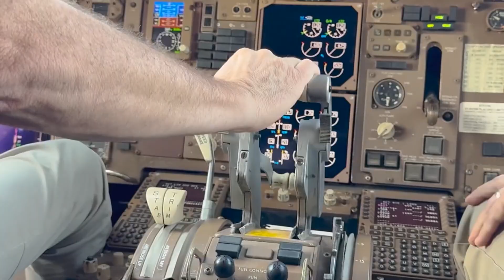Climate change impacting turbulence, according to new study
A Delta Air Lines flight from Salt Lake City to Amsterdam that was hit by serious turbulence on Wednesday, sending 25 people on board to hospitals and forcing the flight to divert to Minnesota, highlights the dangers of flying through unstable air.

Several turbulence-impacted flights have been reported this year.

While turbulence-related fatalities are quite rare, the tally of injuries has grown over the years. Some meteorologists and aviation analysts note that reports of turbulence encounters also have been increasing and point to what climate change may be doing to flying conditions.